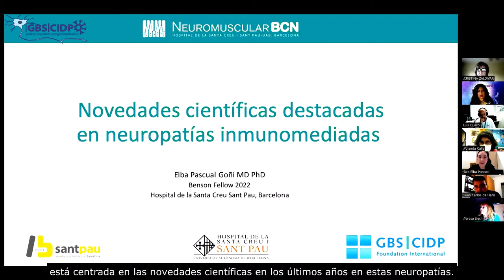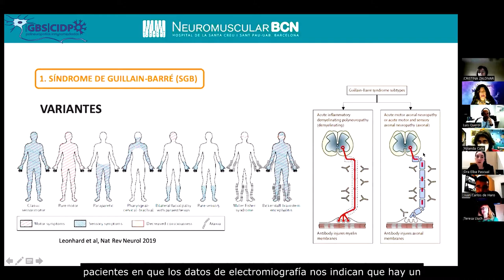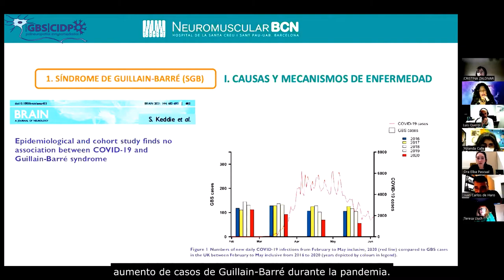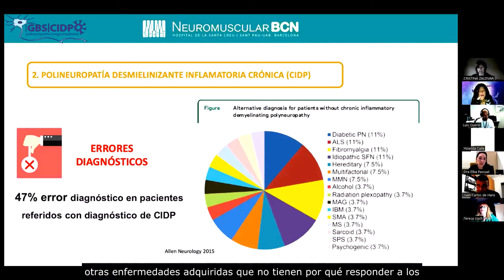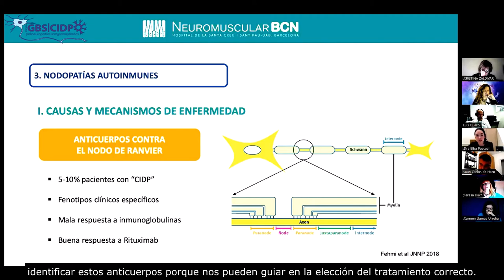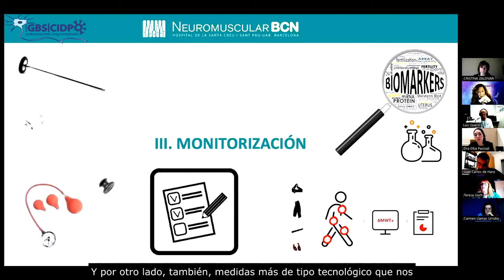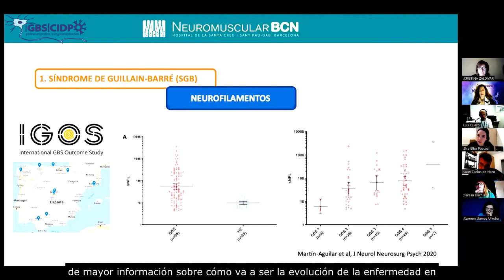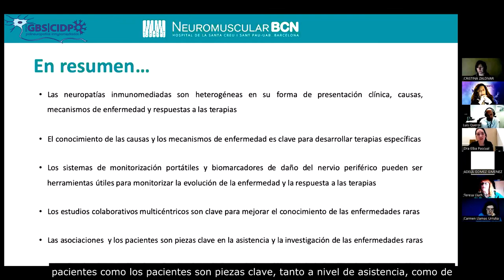Novedades científicas en neuropatías inflamatorias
La doctora Elba Pascual, de Neuromuscular BCN,  neuróloga e investigadora galardonada con la Benson Fellowship 2022, que concede la GBS|CIDP Foundation International, nos explica los principales avances producidos en diagnóstico, como la nueva categoría descrita de "nodopatías inflamatorias" y nos acerca al fascinante mundo de anticuerpos y neurofilamentos.